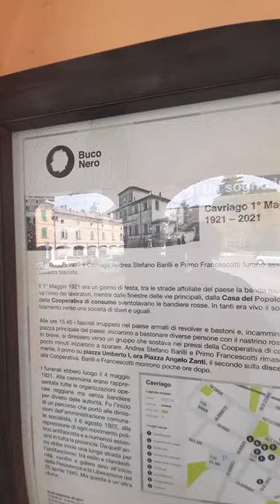Cavriago centro storico del paese dove è nata Orietta Berti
Cavriago è famoso per molti motivi, probabilmente il più conosciuto è che è il paese natale di oriettaberti, cantante conosciuta e amata in Italia e in molti altri paesi del mondo.

Cavriago
Provincia Reggio Emilia
Regione Emilia Romagna
Italia